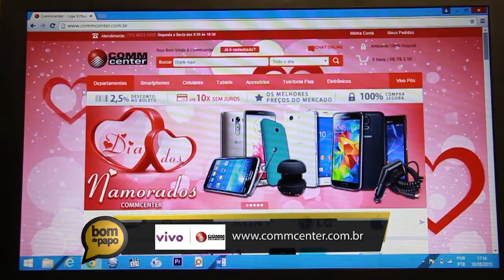Programa Bom de Papo 04/06/2015 - EDUARDO FABRI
Programa Bom de Papo Tv TRIBINA SBT Segunda a Sexta 13:15

-Entrevistado de Hoje: Eduardo Fabri